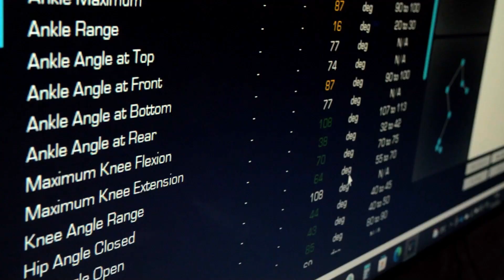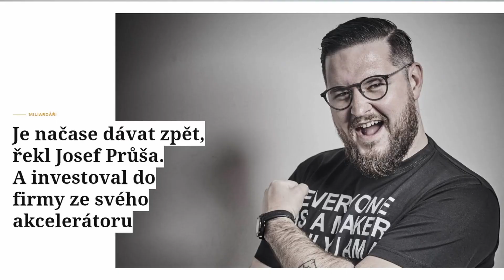Jak vznikají 3D tištěná sedla na míru od firmy Posedla?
Úspěšní absolventi našeho hardwarového akcelerátoru a firma, která nedávno spustila předprodej jejich cyklosedla vyráběného zcela na míru zákazníkovi. To jsou Posedla. Zakladatele a posedlé cyklisty Jirku a Martina jsme vyzpovídali ohledně začátků jejich projektu, pobytu v akcelerátoru, vývoje a výroby produktu. Kluci rovněž přiblížili unikátní způsob objednávky sedla a na závěr vyklopili i plány do budoucna. Co dodat — je to jízda!

Jsme prototypová dílna pod křídly Prusa Research. Máme k dispozici více než 350 m² prostoru pro prototypování a vymýšlení, hromady strojů a nástrojů všech možných velikostí, od šroubováku po CNC frézku, a taky bohatý program nabitý přednáškami a workshopy.